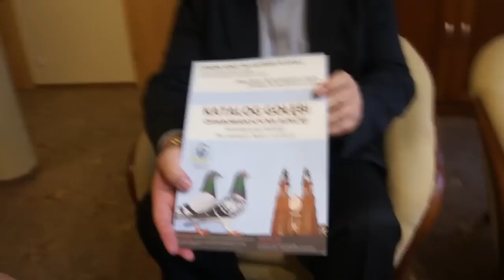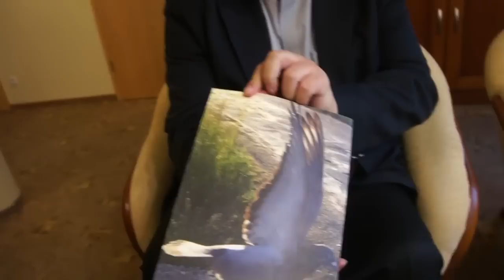Aukcja gołębi - katedra w Opolu - podziękowanie, podsumowanie, itp. - 18.11.2015r.